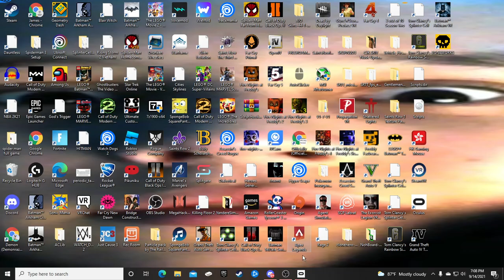Some more BONEWORKS combat